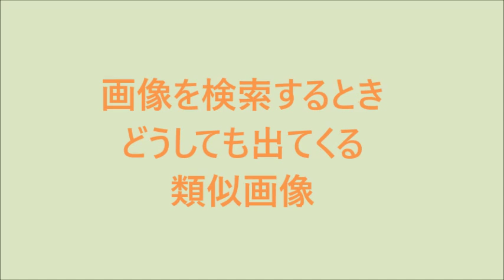【おもしろ画像】 画像検索の間違い探し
音楽引用元